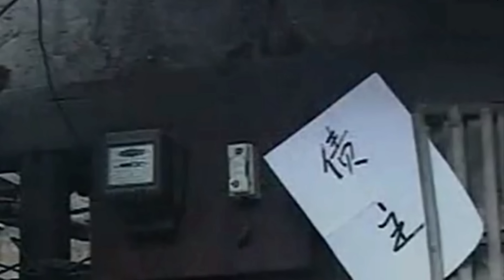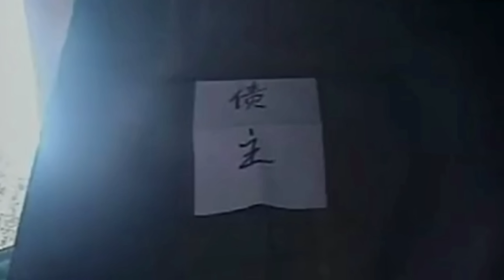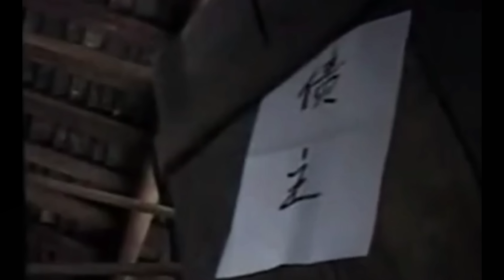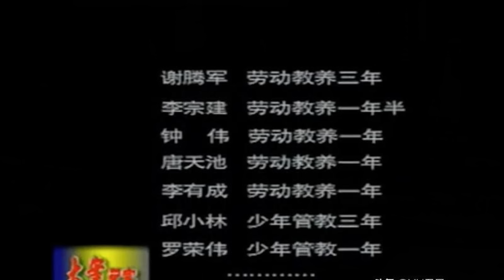🔴大陸五名神奇少年自創幫派！屢犯奇案全程爆笑！寨主寫錯成為債主！專收學生做會員訓練神偷賺錢！｜CC字幕｜Podcast｜日更頻道